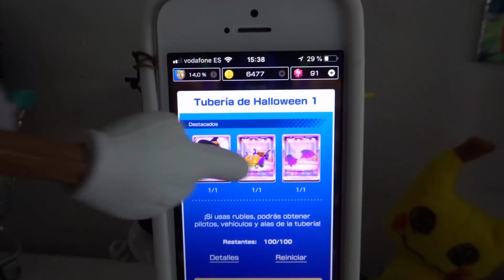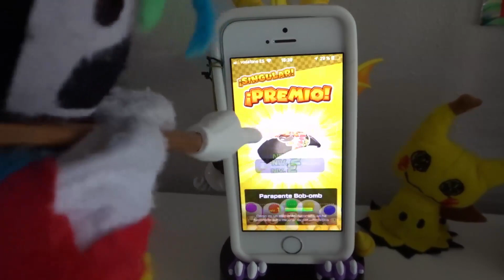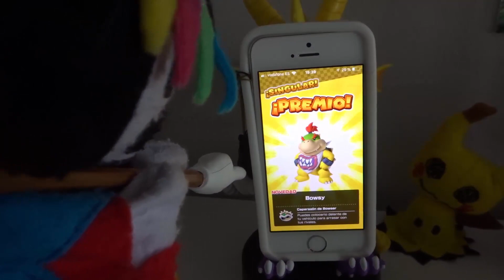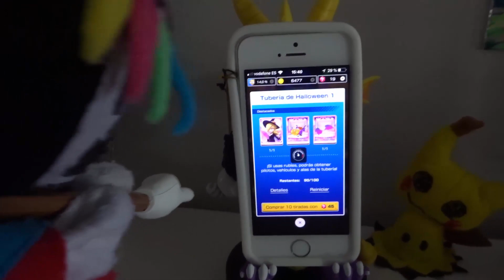MKT: Terror x2 en las tuberías de ¡HALLOWEEN! ¿EspalTino gafado? Para nada...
Halloween llega a Mario Kart Tour con Luigi, Bebé Luigi, Waluigi, Boo, Rey Boo, Estela Bruja, nuevos karts y alas... ¿Pero significa eso que tenga que salirnos al gastar nuestros preciados rubíes en esta tubería? ¡PUES SÍ! Pero EspalTino está gafado y ni con doble tirada y tubería dorada tiene surte... ¡Menos mal que en el amor le va algo mejor, porque lo que es en el juego... animalico! xD